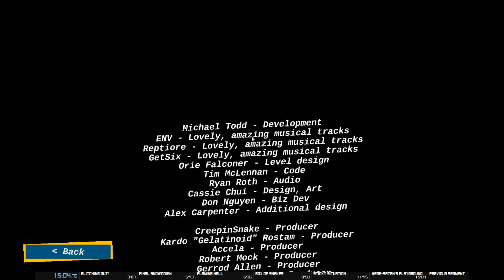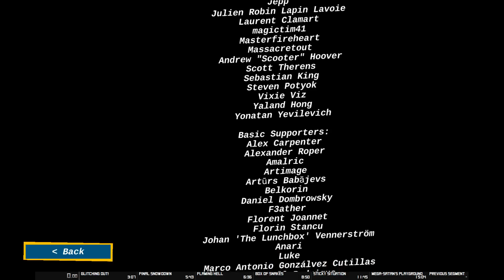Electronic Super Joy II - Speedrun Any% - 15:04.75